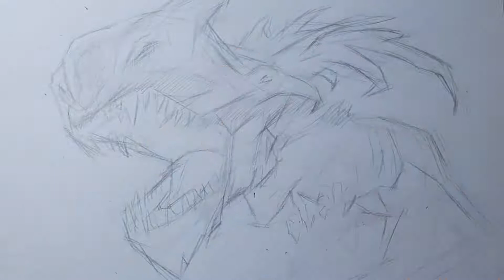How to draw, shad a Science Fiction Beast: Dinosaur traditional sketch video.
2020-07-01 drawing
Science Fiction Beast: Dinosaur traditional sketch video.